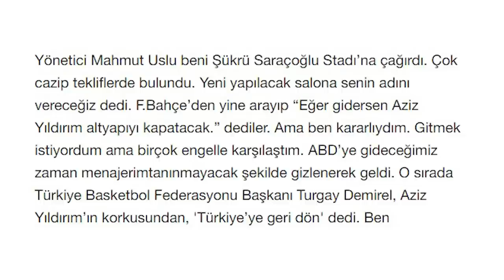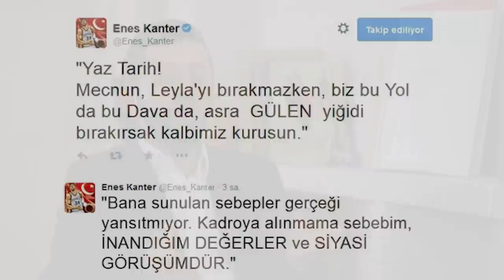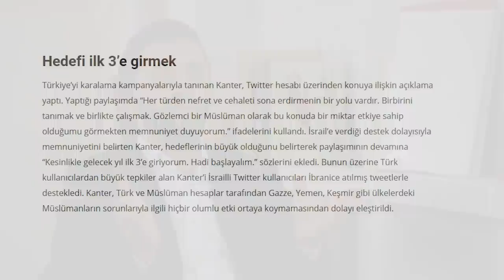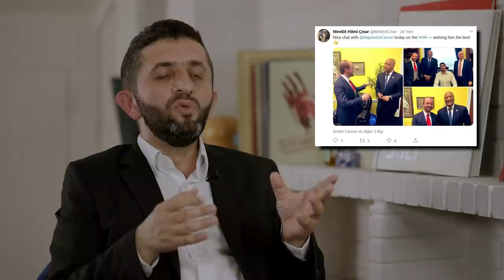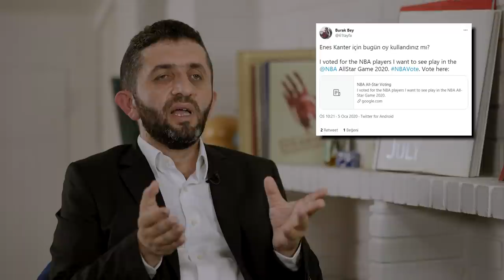ENES KANTER İHANETİNİN ARKASINDA KİM VAR?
NBA takımlarından Portland Trail Blazers’ta forma giyen Enes Kanter, soyadını değiştirecek kadar sevdiği FETÖ elebaşı ile nasıl böyle bir ilişki kurabildi? Ankara’daki Samanyolu Koleji’nde basketbol kariyerine başlayan Enes Kanter FETÖ sayesinde nasıl bir hayat sürüyor? Hepsi ve daha fazlasını videomuzda göreceksiniz.

00:00 Giriş
00:30 Enes Kanter FETÖ içerisinde nasıl konumlandırıldı?
00:54 Enes Kanter FETÖ elebaşını manevi babası olarak tanımladığı için soyadını ‘Gülen’ olarak kullanıyordu.
01:20 Katıldığı her turnuvada fark yaratan Enes Kanter basketbol hayatı Ankara’daki Samanyolu Koleji’nde başladı.
01:50 Enes Kanter maç sırasında her defasında yeteneğini ortaya koyuyordu.
02:15 Enes Kanter Fenerbahçe ile kariyerinde büyük sükse yapmış ve sonrasında da Amerika’da oynamak istemiştir.
03:10 NBA draftı sonrası Enes Kanter’in asıl macerası başlıyor.
03:30 7 Şubat Mit krizi ile birlikte Enes Kanter FETÖ sözcülüğüne başlıyor.
04:07 Enes Kanter Türk milli takım için çağrılsa da kabul etmiyor.
04:40 Amerikalı senatör ve aktörlerle görüşen Kanter, insan hakları aktivisti gibi davranmaya başlıyor.
04:52 Enes Kanter çay açıklaması sayesinde FETÖ elebaşı ile görüşmesi hakkında gönderme yapıyor.
05:42 15 Temmuz darbe girişimi sırasında Enes Kanter’in FETÖ elebaşı ile birlikte olduğu biliniyor.
06:54 Enes Kanter basket maçlarında iyi çıkışlar yapsa da NBA’da star seviyesinde bir oyuncu olamadı.
07:29 Hillary Clinton ile nasıl samimi bir ilişki kurabildi?
08:04 Rockafeller ailesinin torunu ile maklube yapan Enes Kanter’in ilişkilerine kim karar veriyor?
08:41 Mevlüt Hilmi Çınar, Enes Kanter’in menajeri olmasının yanı sıra Niagara Vakfı’nın da uzun yıllar yöneticisiydi.
09:58 Türkiye aleyhinde ne kadar açıklama yaparsa yapsın Enes Kanter istediği hedefe hiçbir zaman ulaşamadı.